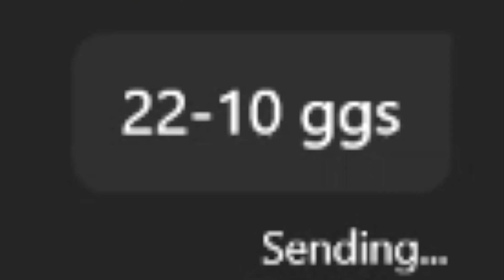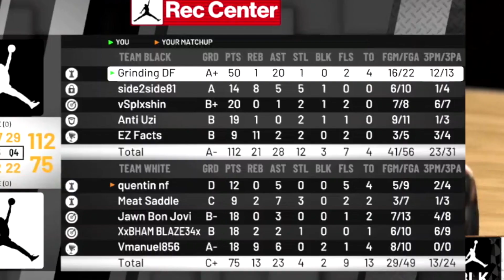NBA PLAYER NATE ROBINSON THREATENED TO BOOT ME OFFLINE!! *HE RAGED* DEMI-GOD REBIRTH BUILD NBA 2K19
VERIFIED NBA PLAYER NATE ROBINSON LITERALLY THREATENED TO BOOT ME OFFLINE FOR ISOING ON NBA 2K19!! *MUST WATCH* MY DEMI-GOD REBIRTH BUILD MADE THIS NBA PLAYER RAGE & JOIN MY PARTY!! BREAKING ANKLES & GETTING GREENS FROM HALFCOURT WITH THE BEST DRIBBLE MOVES & BEST PG BUILD ON NBA 2K19!

FORTNITE SUPPORT A CREATOR CODE: grindingdf
(SEND ME PROOF YOU USED IT FOR A FOLLOW ON IG OR TWITTER)

Thumbnail: Byre DF